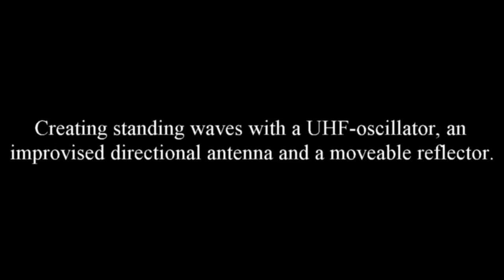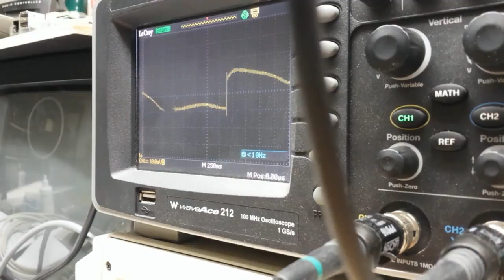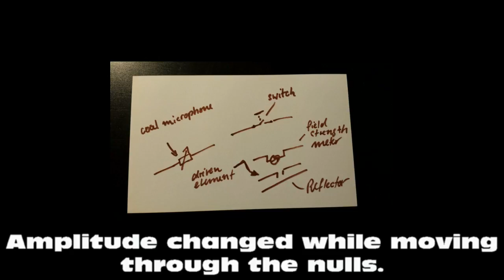Standing waves in free space, Reflector experiments with the uhf-oscillator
A uhf-oscillator with an improvised directional antenna and three different reflector are used to build up standing waves in free space. Actually I wouldn't need the reflectors as the basement walls etc. do the job anyway but that was not what i wanted.

A simple fieldstrength-meter was placed in the path between transmitter and reflector. The waves from the transmitter and the reflected waves interfere so that theres ampfification and cancellation at certain places.

Part two of the experiment is the use of a modulated reflector. I got this idea from a book about spy equipment. My experiments show how that passive circuit can be used to transfer information. At first the reflector is modulated just by a switch. If it's open the reflector is split in half, remaining to short for a good reflection. Second, a coal microphone is place in the middle of a reflector. This is comparable to a variable resistor that varies with the incident sound waves. Both reflectors cause an amplitude change at the fieldstrength-meter when modulated. You even can hear it when applying the demodulated signal of the fieldstrength-meter to an audio amplifier.